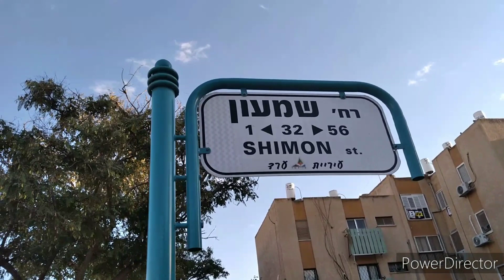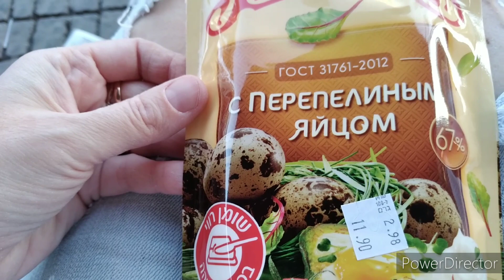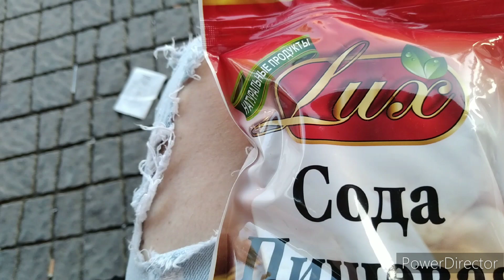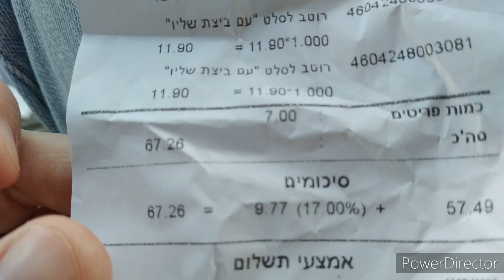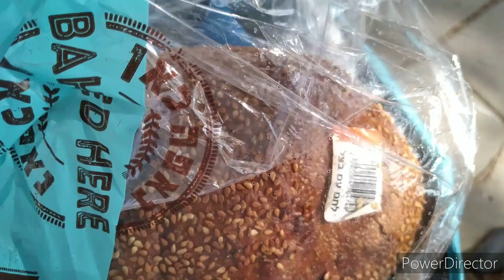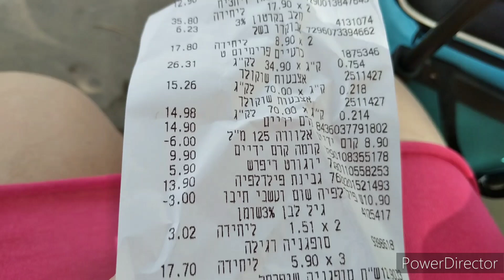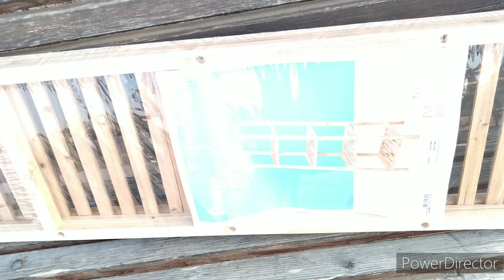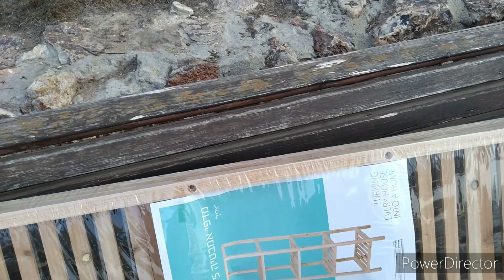Израиль.Как я встретила в парке шакала,и как я собрала сама полку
израиль#парк#лиса#всесама#золотыеручки#русскийсагазин#любитьсебя#самодостаточность